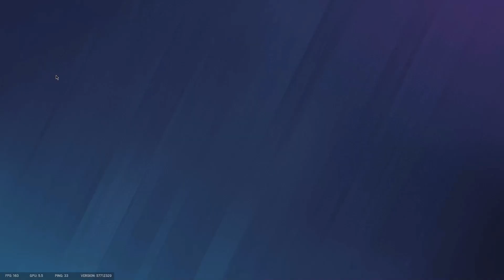Recruit for the WIN | Rainbow Six Siege